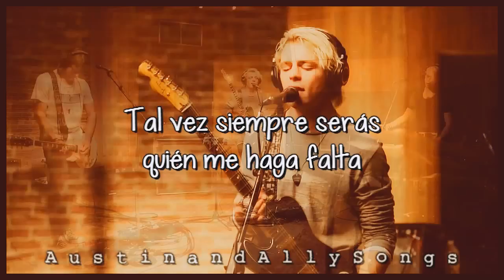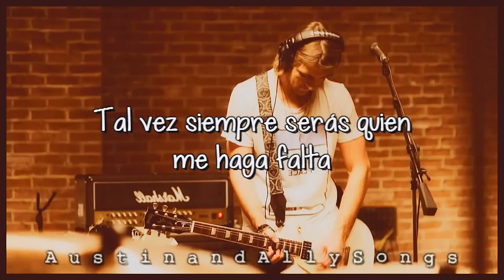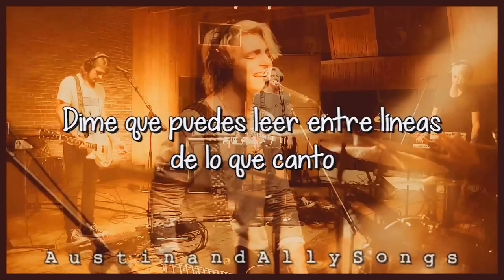R5 - "Stay With Me" - Subtitulado / Traducido al Español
➸ Canción: Stay With Me
➸ Intérprete: R5
➸ Album: Heart Made Up On You [EP]
➸ Lanzamiento: 22 de Julio de 2014
➸ Compositores:
De esto te perdiste en "La vida de Alan Mtz": Alan concluyó oficialmente sus clases el martes 16 de Diciembre con buenas calificaciones, da clases particulares a un alumno muy brillante, tiene muchos libros de inglés que resolver y cumplió 19 años hoy 25 de Diciembre. Ahora tratará de hacer espacio en su apretada agenda para dedicar tiempo a su canal de YouTube...
Ahora hablemos de la canción, me encanta, la adoro, de hecho se la dedico a alguien muy especial y ya me imagino como sería el vídeo, Llego a su casa y arrojo piedras a la ventana de su cuarto y empiezo a cantar mientras la incontenible lluvia me moja de pies a cabeza y ésta persona sale de la casa y me toma en sus brazos y me besa. Sin duda se volvería mi favorita del EP, sigue Things Are Looking Up y finalmente Heart Made Up On You. Dos chicas y un chico estuvieron pidiendo mucho eta canción, bueno, aquí está. Siguiendo con la tradición de las descripciones, las expresiones que los haters dirán que están incorrectas:
Groundhog Day: Se refiere a la película del mismo nombre, titulada "Atrapado en el Tiempo" en España, "Hechizo del tiempo" & "Día de la Marmota" en Venezuela protagonizada por Bill Murray, cuya trama habla de un hombre que revive el mismo día una y otra vez.
Got Me On A Bender: Significa ir a tomar, ir de juerga, irse a emborrachar ya saben para olvidarse del amor.
NOTA INFORMATIVA: He intentado subir canciones de otros artistas pero YouTube las bloquea. intenté subir una canción de Demi y no pude.